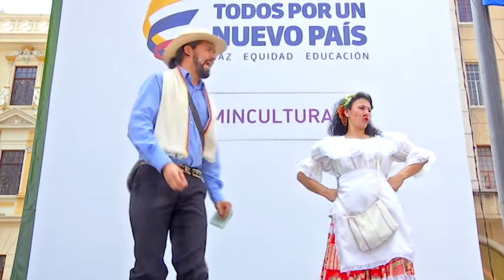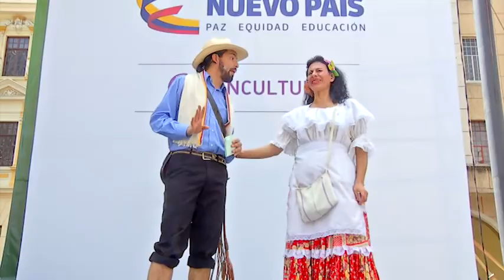Homenaje al Paisaje Cultural Cafetero de Colombia | 3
Homenaje al Paisaje Cultural Cafetero de Colombian | Manizales 20 de julio en conmemoración a la independencia de Colombia.